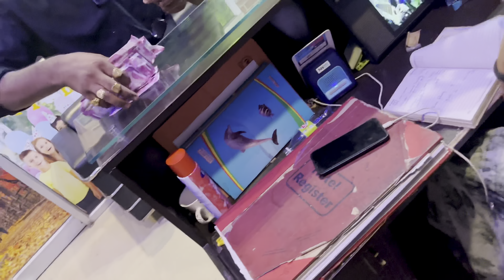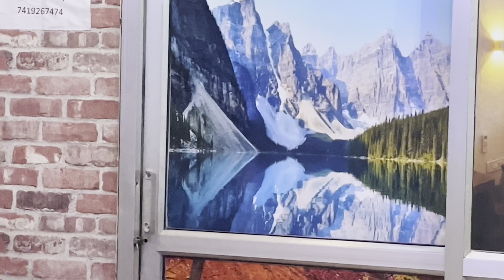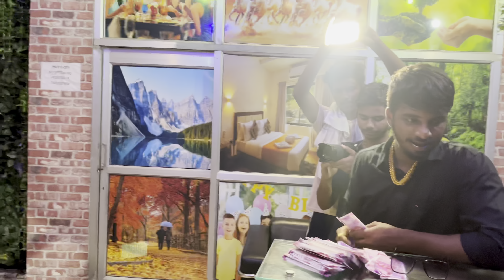Shooting begins 🔥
None of the guns used in the video are real they are fake for shooting purpose only